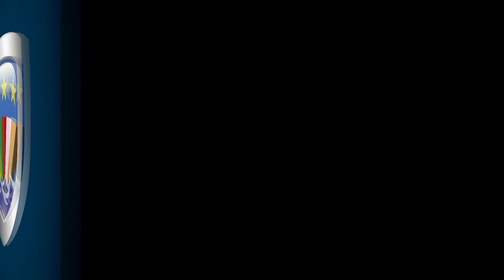Michael Jamieson looks forward to the 2013 Duel In The Pool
Olympic silver medallist Michael Jamieson talks about competing at the 2013 Duel In The Pool in his home town of Glasgow.